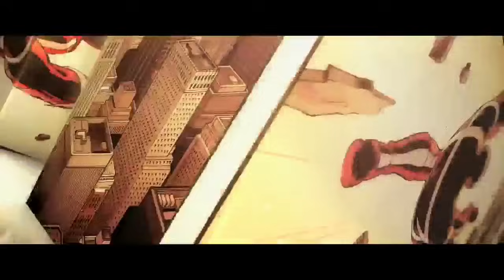Big Hero 6 Opening With MARVEL Intro!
I decided to make a little alternative opening for the Oscar Winning Movie Big Hero 6 by putting the all new Marvel intro we see in the newer Marvel Cinematic Universe movies. Also since BH6 is technically a Marvel movie I thought for fun it would be nice to see how it would look like with the Marvel intro presented in the first minutes of it. I never minded if they didn't show the Marvel intro in the original edit but I was just a little inspired so really it's alternative opening.

This video was done for pure entertainment, not for commercial use or mockery!